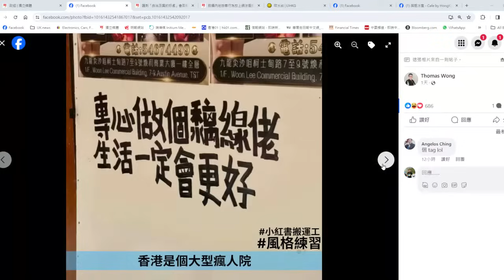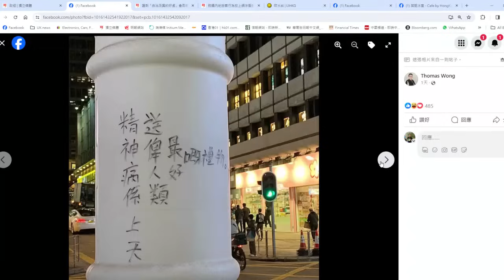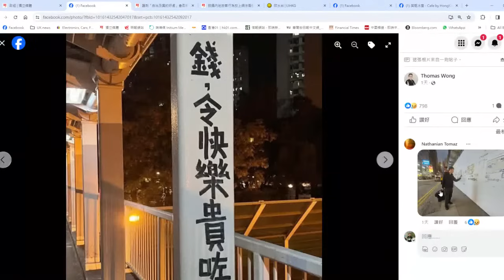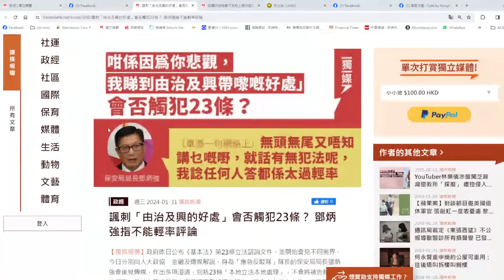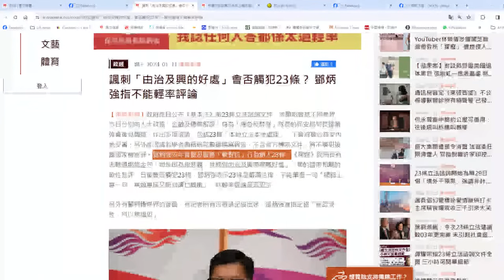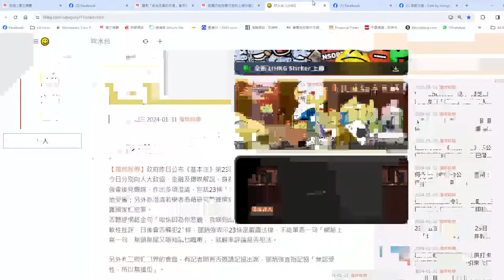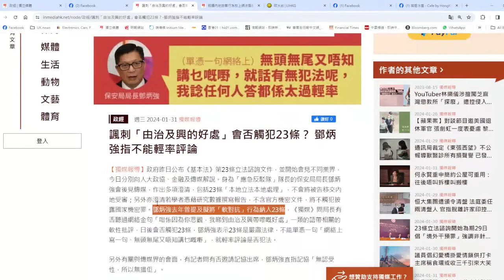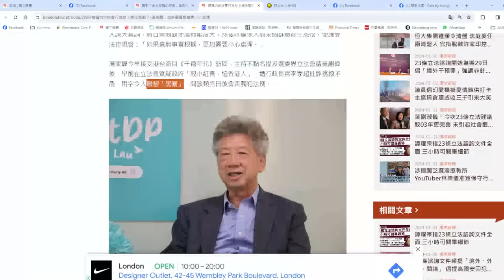【黃標1A】街頭驚現黐線佬詩句回應23條！曲線諷刺「由治及興」得唔得？鄧炳強以為香港人真係好唔悲觀！ 01/02/2024